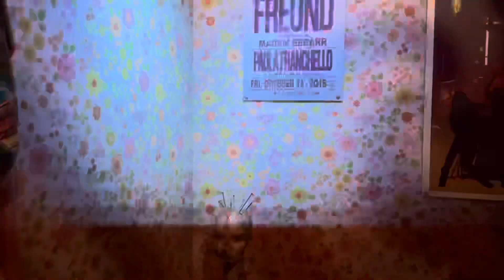The Horrors of Blumhouse house at Halloween Horror Nights Hollywood 2022 🎃